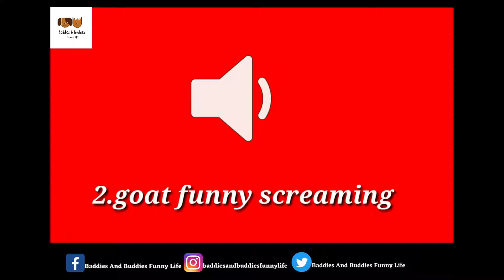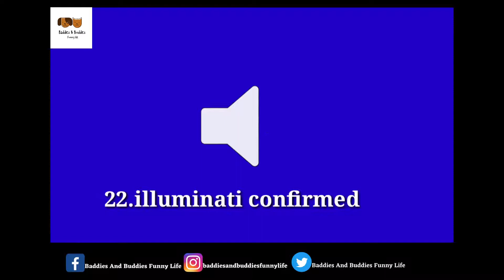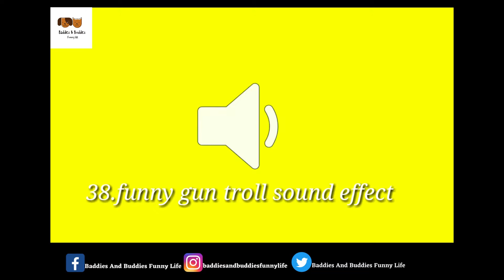Funny Sound Effects for Youtube Videos - NON-COPYRIGHTED SOUND EFFECTS!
If you see a clip that you own that you did not submit or give consent for use, we have likely received false permissions and would be happy to resolve this for you! Please drop us a line at the comments section.